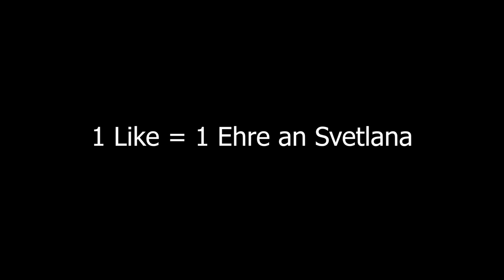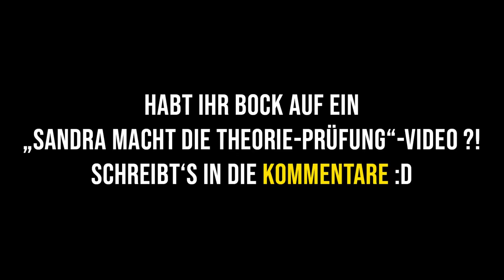Sandra macht den FÜHRERSCHEIN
Sandra macht einen Fahrschule Simulator und kriegt nichts hin HAHAHAHA